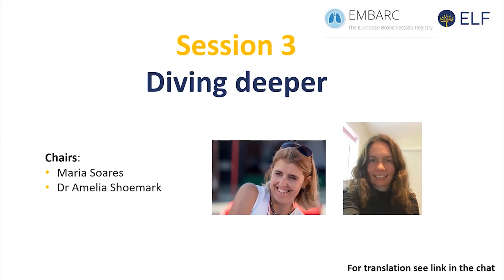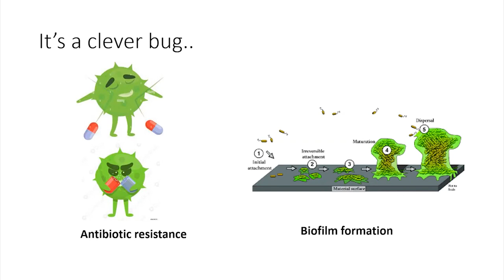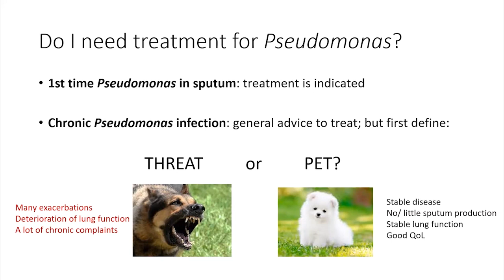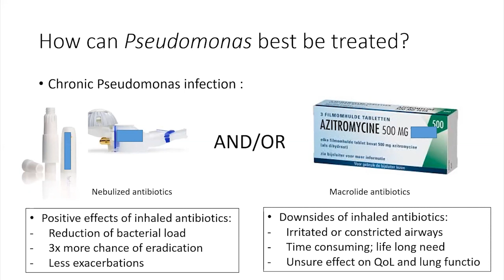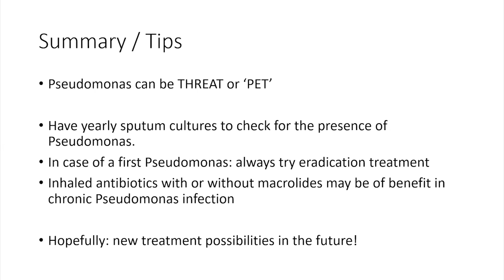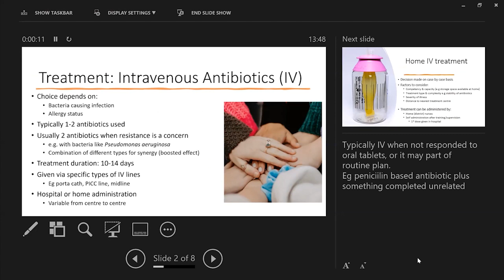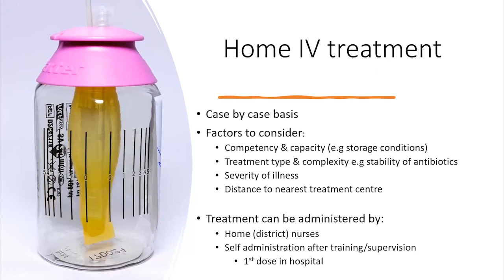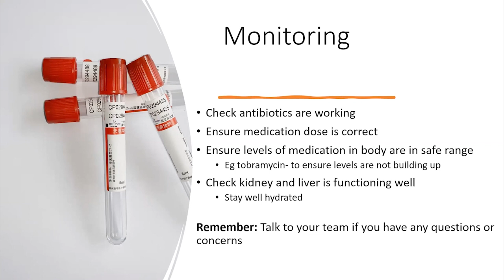ELF EMBARC Bronchiectasis Patient Conference 2022 - Session 3 Diving deeper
On Sunday 27 March ELF held its second virtual patient conference about bronchiectasis. It focused on treatment and self-management. The programme was developed with members of the ELF Bronchiectasis Patient Advisory Group and clinicians in EMBARC (the European Bronchiectasis Registry).

Session 3: Diving deeper
 Co-chairs: Maria Soares (Portugal) and Dr Amelia Shoemark (UK)

- Introductions
- Pseudomonas in my sputum – what now?: Dr Josje Altenburg, Netherlands
- Managing exacerbations:
            - Video: Intravenous Antibiotic Treatment At Home: Tanja Hedberg, Sweden
            - Antibiotic use: Constance Takawira, UK
-Q&A